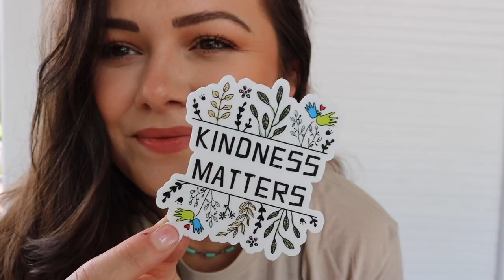Everything I've Learned About Cloth Diapering, Care, Brands, Washing & On The Go | Mama Talk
I have really enjoyed my switch to cloth diapers! I hope this video helped someone with their cloth diapering journey!

✔ PRODUCTS MENTIONED
Nora's Nursery Cloth Diapers*
Dyper Disposable Diapers
Toilet Diaper Sprayer
Tide Free & Gentle Laundry Detergent

✔HELPFUL LINKS
THE BEST LAUNDRY DETERGENT FOR CLOTH DIAPERS!